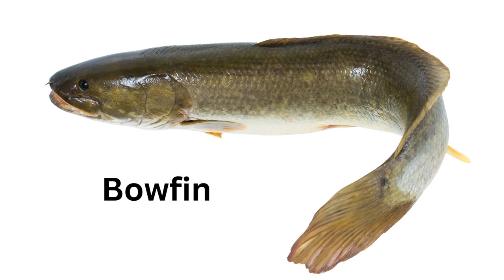120 Sea Animals Names and Pictures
There are thousands of aquatic (sea) animals. Some are however more popular than others.

In this video, I have compiled a list of 120 pictures and names of the most common sea animals.

They include:
Shark
Dolphin
Whale
Octopus
Clownfish
Sea turtle
Jellyfish
Seahorse
Lobster
Crab
Starfish
Penguin
Swordfish
Manta ray
Manatee
Angelfish
Orca
Humpback whale
Walrus
Sea lion
Sea otter
Beluga whale
Stingray
Moray eel
Barracuda
Blue tang fish
Squid
Hammerhead shark
Killer whale
Sperm whale
Clown triggerfish
Coral
Hermit crab
Leopard seal
Green sea turtle
Dugong
Flying fish
Lionfish
Tuna
Narwhal
Bottlenose dolphin
Cuttlefish
Rockfish
Pufferfish
Salmon
Lobster
Grouper
Bull shark
Gray whale
Tiger shark
Dolphin fish (mahi-mahi)
Sea urchin
Electric ray
Clown triggerfish
Anemone
Sea cucumber
Tiger prawn
Blowfish
Coral trout
Horseshoe crab
Sea horse
Flounder
Portuguese man o' war
Stonefish
Sea snake
Ribbon eel
Triggerfish
Morwong
Trumpetfish
Axolotl
Vampire squid
Lobster
Hermit crab
Pacific salmon
Lion's mane jellyfish
Nautilus
Humpback anglerfish
Leafy sea dragon
Glaucus atlanticus (Blue dragon)
Napoleon wrasse
Harp seal
Zebra shark
Mandarin fish
Electric eel
Electric ray
Pacific angel shark
Pelican eel
Blacktip reef shark
Great white shark
Reef manta ray
Japanese spider crab
Porcupine fish
Whale shark
Goblin shark
Vampire squid
Blobfish
Basking shark
Frilled shark
Megamouth shark
Common dolphin
Risso's dolphin
Spinner dolphin
Narwhal
Beluga
Leatherback turtle
Hawksbill turtle
Loggerhead turtle
Olive ridley turtle
Green turtle
Kemp's ridley turtle
Atlantic puffin
Emperor penguin
King penguin
Gentoo penguin
Adélie penguin
Rockhopper penguin
Weddell seal
Fur seal
Elephant seal
Leopard seal
Antarctic krill
Blue whale
Fin whale
Minke whale
Sperm whale